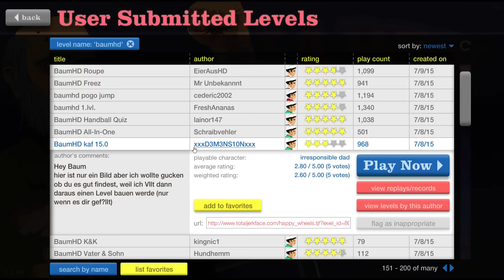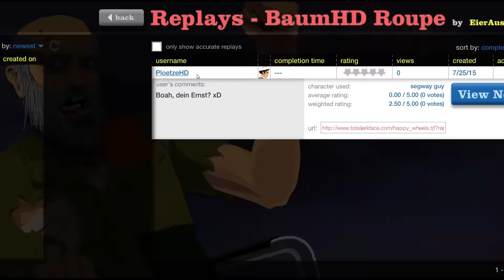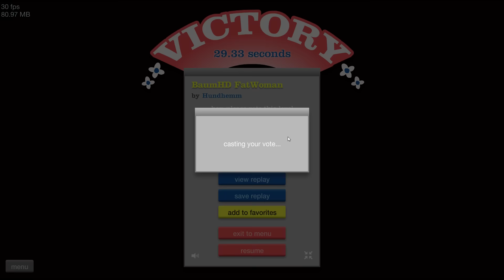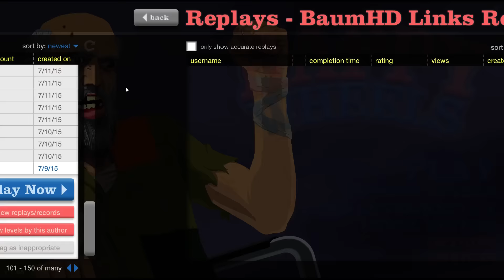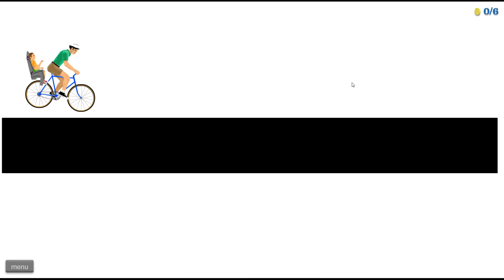Was ist das denn? - Let's Play Happy Wheels #57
Ich freue mich über jedes Level, dass ihr mir baut!